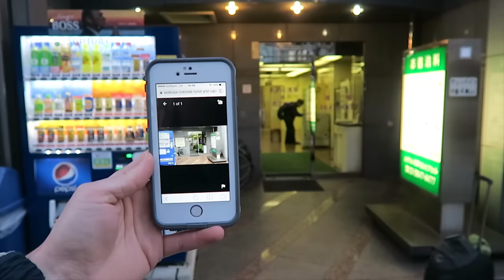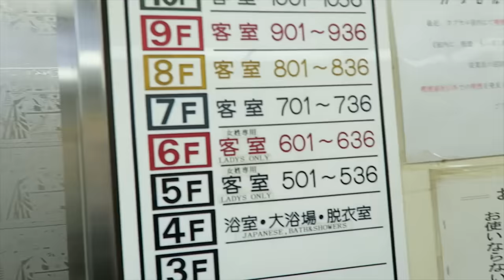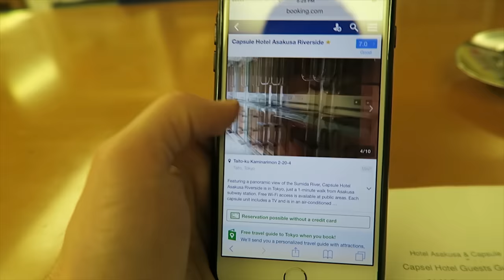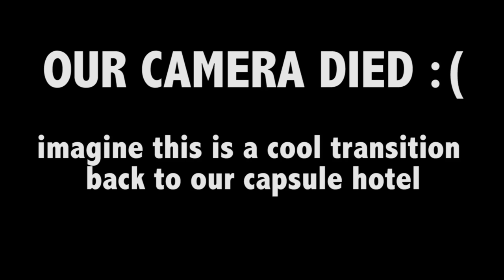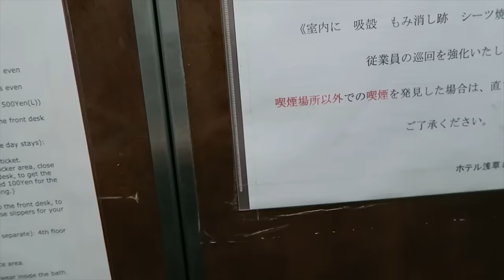Tokyo CAPSULE HOTEL Experience NIGHTMARE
✈️ Check out the travel app we created that helps you find incredibly cheap flights to the amazing destinations all over the world! Try it risk free ➡️

Location: A Sketchy Capsule Hotel in Tokyo, Japan

Staying at a capsule hotel was one of the things I was looking forward to most when visiting Tokyo, Japan. Our experience staying at a capsule hotel was nothing like I expected it to be.

Please don't let this video stop you from staying at a capsule hotel next time you're in Tokyo! There are much nicer hotels, but messed up and went to the wrong capsule hotel! I found a nice one on Trip Advisor, but we put the wrong address into our maps and we ended up a super gross capsule hotel. We didn't realize we had checked into the wrong hotel until it was too late!

To stay at the capsule hotel you pay with a vending machine. We couldn't get our money back so we were stuck there for tonight. Unfortunately, they still allow smoking inside, so that didn't make our sleepless night any better. It was pretty much a nightmare experience, but we tried to make the most of it!

If you want to know what it's like to stay at a really gross capsule hotel in Tokyo, Japan check out this VLOG!

The capsules we stayed in were nothing like the capsules we saw in +Only In Tokyo's video - Tokyo Capsule Hotel Experience ★ WAO✦RYU!TV ONLY in JAPAN #26 東京カプセルホテル体験

They also weren't anything like the ones in Japan Online's video - Capsule Hotel in Tokyo, Japan

These look more more enjoyable! Try one of those two hotels next time you're in japan.

If you have any questions about staying a capsule hotel in Tokyo, please leave them in the comments below!

We'd be remiss not to give credit to give credit to the following youtubers who have inspired this channel! +caseyneistat +mr ben brown +funforlouis +migrationology +thepointsguy